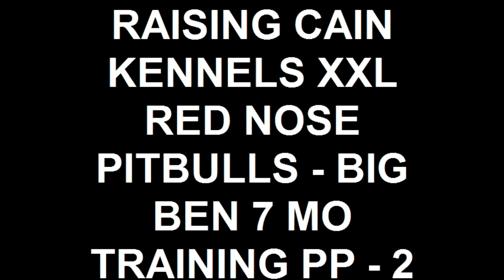RAISING CAIN KENNELS XXL RED NOSE PITBULLS - BIG BEN 7 MO TR